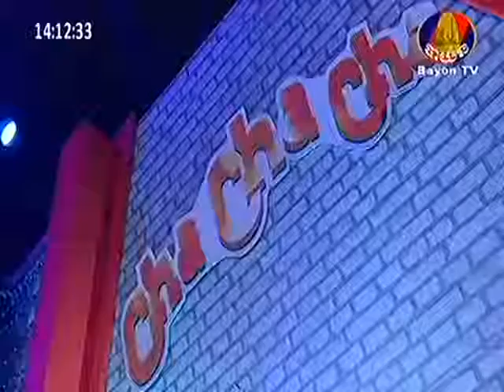cha cha cha bayon tv show new 2015 full 21 June 2015 Part01